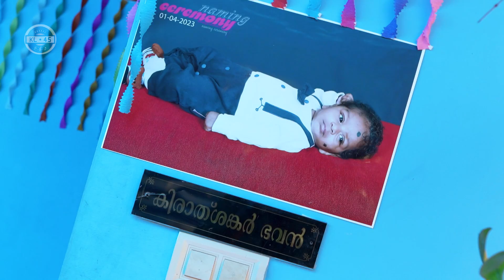SAMMANAM |MANIKURUNNE |മണിക്കുരുന്നേ|VIJIL VIJAYAN|സമ്മാനം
LYRICS : VIJIL VIJAYAN
VOCAL : VIJIL VIJAYAN
PROGRAMMING : AJI MUHAMMAD
RECORDING,MIX&MASTERING : PRASANTH AS
FLUTE : RISON
CAMERA : MOBIN KUNJILIKATTIL, GOKUL
EDITING : VIBIN MATHEW
PRODUCTION : VIJIL VIJAYAN
DISTRIBUTION : KL45 A MUSIC HUB